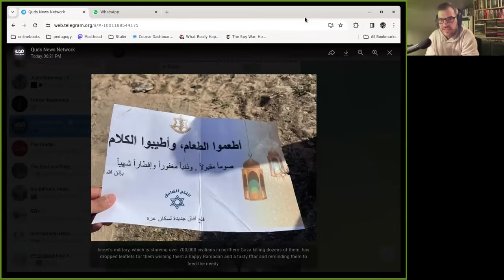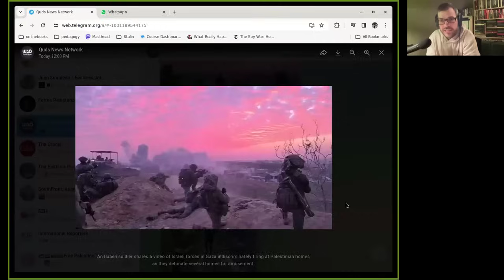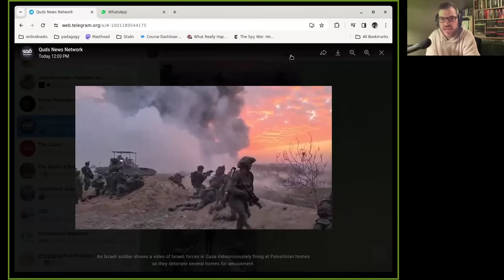Gaza War Sit Rep Day 153: Final Offer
One side makes a final offer; Iraq is back in the fight; Talk of a pier.